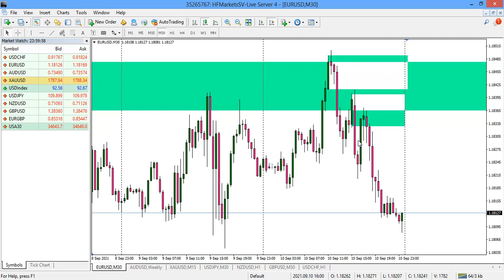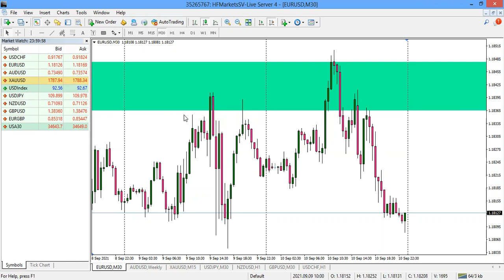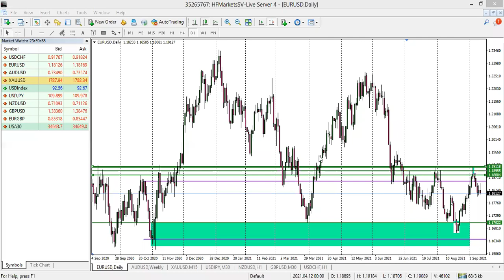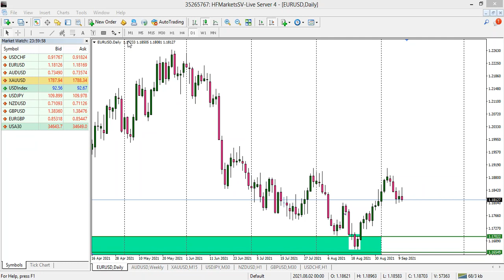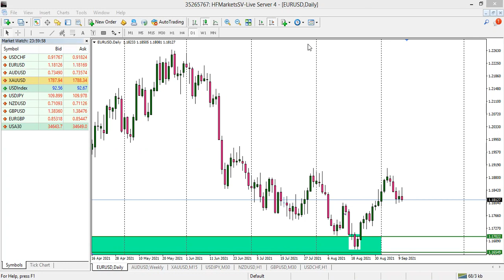Mentor Webinar - Mastering Institutional Reference Points (LV, LP & FVG).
👉DO IT SAFE, TRADE WITH REGULATED BROKER
Please make sure you join us on our general telegram group here to learn more from experienced traders